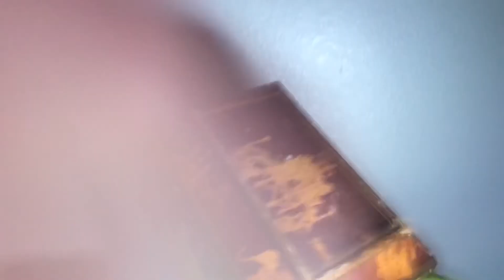The stuffed animal catastrophe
Stuffed animal madness. You need to watch this.